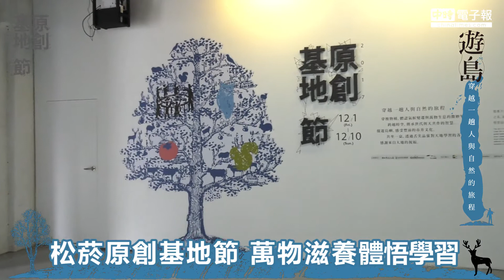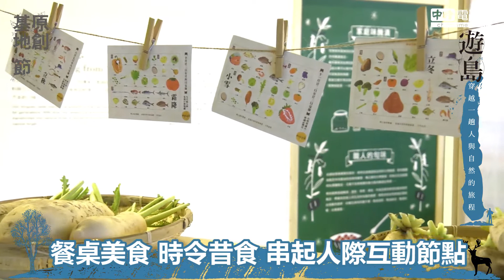松菸原創基地節